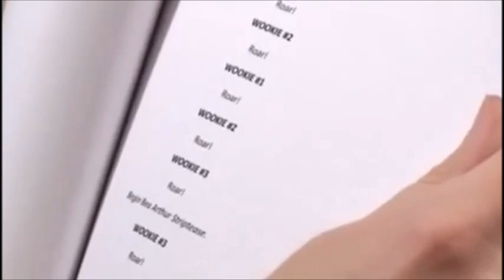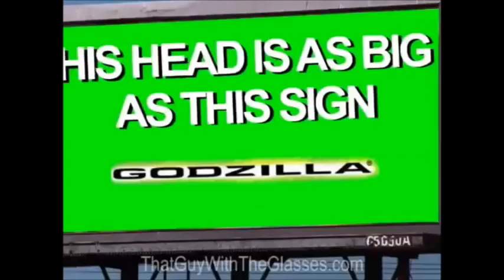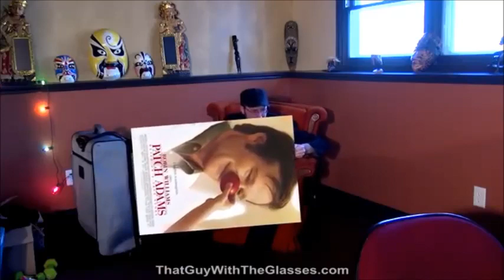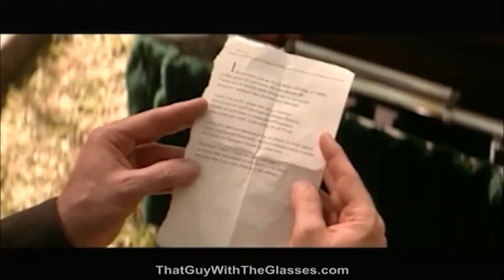Part 3 of The Best of the Nostalgia Critic In My Opinion 4/14/20